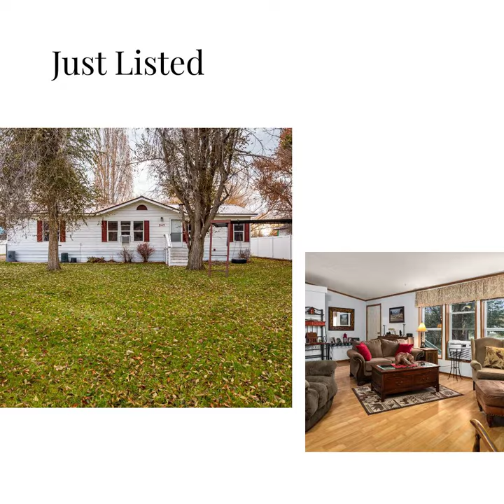🎯JUST LISTED!🎯 Charming manufactured home presents a blend of comfort and convenience! 🏘✨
📱Text BECKMANS to 59559 to get info on ANY property FOR SALE!